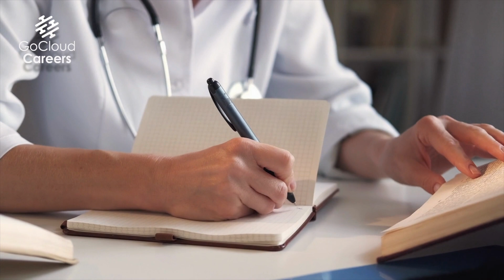How To Become An Expert In Tech | Find Your Niche In Technology | How To Accelerate Your Tech Career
In this video How To Become An Expert In Tech | Finding Your Niche In Technology | How To Accelerate Your Tech Career we discuss four things that you can do to accelerate developing technology expertise, including finding your niche in technology. The information covered in this video will help you with how to become an expert in your field, and how to be a thought leader. Tech thought leadership is one of the best ways to build your brand when you are working on the leadership training for cloud computing. Whether you want a cloud architect job, a cloud engineer job, or any other tech career; you want to make sure you know how to become a thought leader in technology.

In today’s world it is much easier to build your brand as part of your cloud architect career optimization. With tools like Medium, LinkedIn, and more its never been easier. We focus heavily on how to be a thought leader and leadership training for cloud computing as part of our programs at Go Cloud Careers. So if you are looking for cloud computing leadership training, and how to become a thought leader in technology, this short video is just a little bit to help you get started the right way.

At Go Cloud Careers and Go Cloud Architects we are focused on helping you be the best at your dream cloud career with the right cloud architect training to develop the right cloud architect skills and cloud engineer training to develop the right cloud engineer skills. We hope this cloud architect motivation and cloud careers success video helps you

FREE How to Get Your First Cloud Job Webinar; learn how to get cloudhired. Where you can ask us questions in real time and get guidance to specific to you!

Pre-register to get your FREE copy of our upcoming Google Professional Cloud Architect Study Guide,

At Go Cloud Careers and Go Cloud Architects we are focused on helping you be the best at your dream cloud career with the right cloud architect training and cloud engineer training.